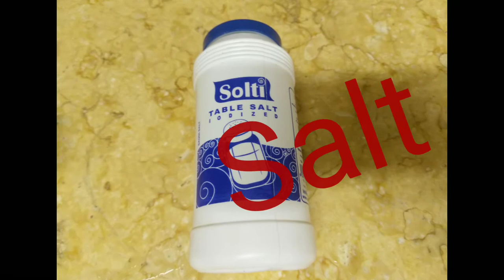HOW TO COOK BARBADOS TINOLANG ISDA MAURICE RECIPE